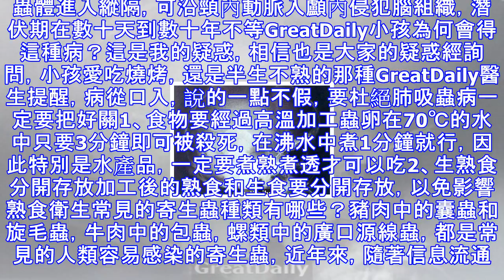超可怕！12歲男孩肺部長滿蟲，醫生警告：這些東西不要再吃了！！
GreatDaily今天給大家說的卻是一個12歲男孩肺部空洞，經醫院檢查是肺吸蟲病，而且肺部已經形成永久性空洞，這種傷害已經是無法消除了GreatDaily單純說辭並不很好理解是怎樣一種嚴重性，醫生介紹，發病後，患者可出現咳嗽、呼吸困難、血痰、胸痛等症狀，與結核病典型症狀極為相似，因此肺吸蟲病易誤診為結核病。那這種病情是怎樣發展起來的，為什麼會這麼嚴重？據接診醫生介紹，該小孩因為長期低燒伴有咳血而四處求醫，最後醫生診斷是得了肺吸蟲病。簡單的說就是蟲體寄生在肺部，並發育成為成蟲。蟲體進入縱隔，可沿頸內動脈入顱內侵犯腦組織，潛伏期在數十天到數十年不等GreatDaily小孩為何會得這種病？這是我的...